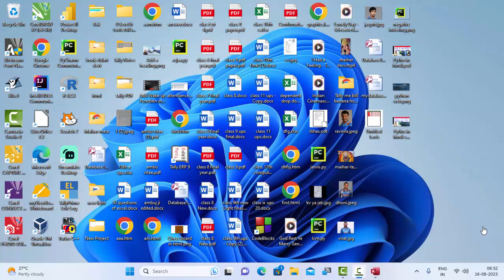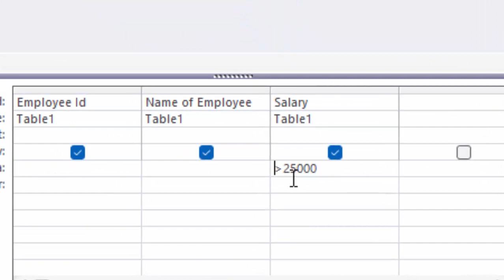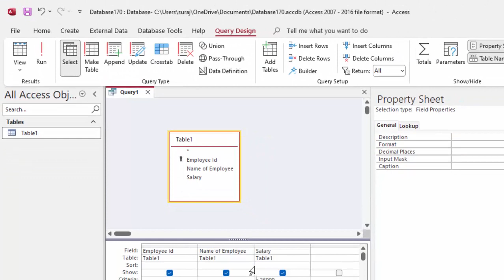How to set criteria of Salary in Microsoft Access @COMPUTEREXCELSOLUTION#msaccesstipsandtricks